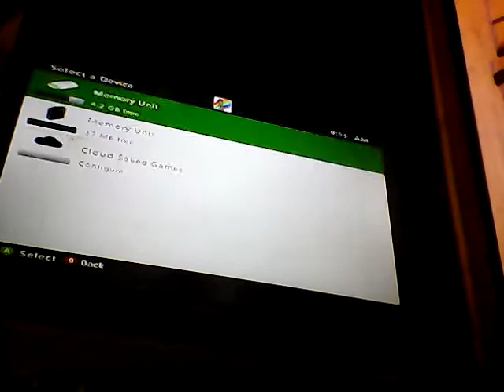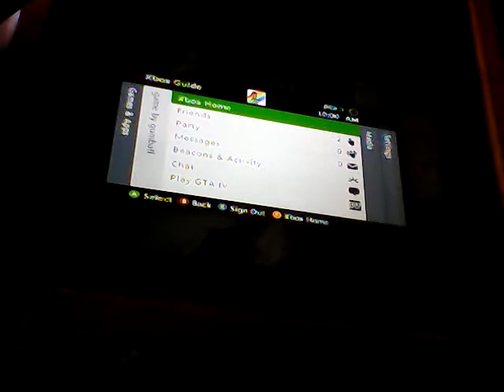Let's play just cause 2 pt 1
Journey of gumball Watterson